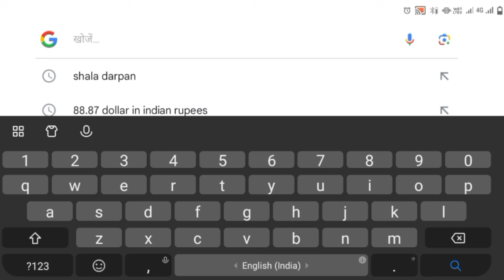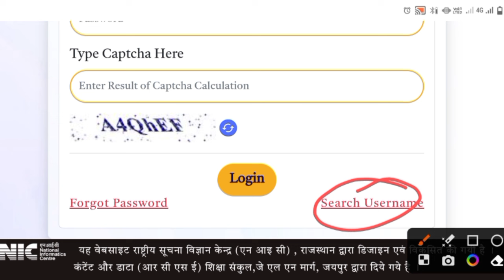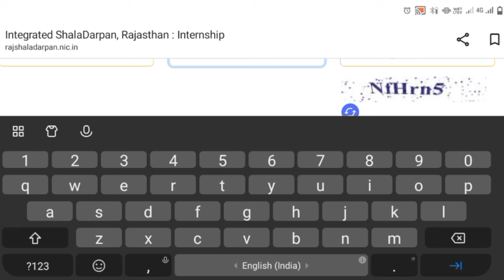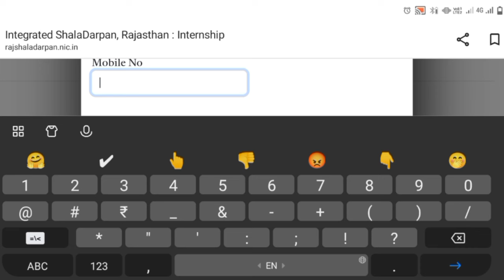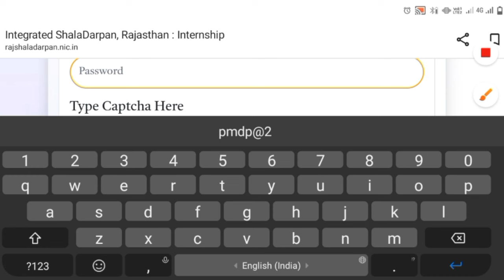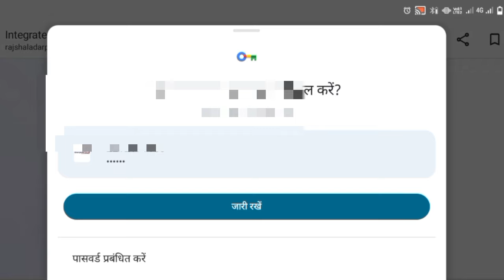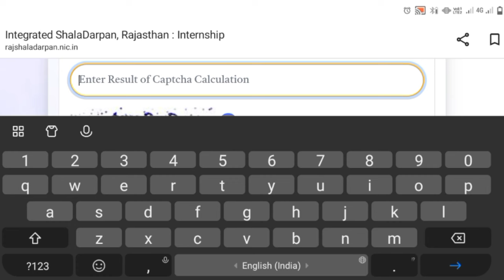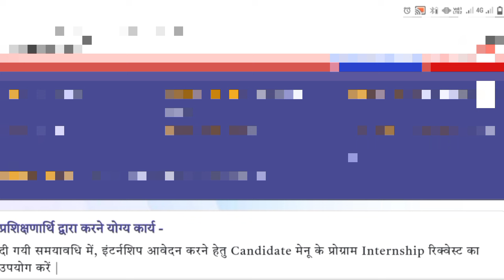bed 1st year internship 2023 | bed internship kb hogi | bed scholarship form problem |बीएड इटर्नंशिप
bed 1st year internship 2023 | bed scholarship 2023 | ptet 2nd list 2023 | manoj education

Rajasthan B.Ed first year internship 2023

bed first year internship 2023

B.Ed Mein internship Kaise hoti hai

PTET second list Kab Aaegi l
PTET second college allotment list 2023
B.Ed scholarship kab tak Aaegi
B.Ed scholarship kab tak Aaegi 2023
PTET college reporting document

ptet scholarship form 2023

PTET scholarship form kab bhare jaenge

mukhymantri chhatravritti Yojana 2023

Samaj Kalyan Vibhag chhatravritti 2023

bed mukhymantri chhatravritti Yojana 2023

bed Samaj Kalyan Vibhag chhatravritti 2023

sje scholarship 2023

sje scholarship form 2023

b.ed scholarship 2023 kab tak aayega

bed scholarship 2022-23

ptet scholarship 2023

b.ed scholarship

bed scholarship

2nd grade classes

b. ed scholarship form online 2023

bsc bed 1st year syllabus 2023

college scholarship form online 2023

hdfc parivartan scholarship 2023 form kaise

ptet college kab se start hoga

b.ed scholarship form kaise bhare

bed ke baad kya karna chahie
bsc bed 1st year online classes

bstc ka refund kab aayega 2023

cm scholarship form last date

cm scholarship rajasthan 2023 last date

college 1st year scholarship 2023

kali bai bhil scooty yojana 2023 form kaise bhare

mukhymantri chhatravritti yojana

ptet

ptet college allotment 2nd list 2023

rajasthan bed scholarship 2023rajasthan scholarship kab tak aayega 2023

scholarship 2023

scholarship kab tak aayega 2023 rajasthan

scollership gov.in

teaching aptitude for bstc 2023 prem sir

upward movement in ptet 2023

manoj education